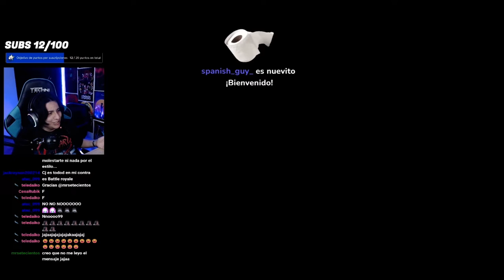Cosas qué sólo pasan en el RETRETE 🚽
JALENLE AL RETRETE 🚽